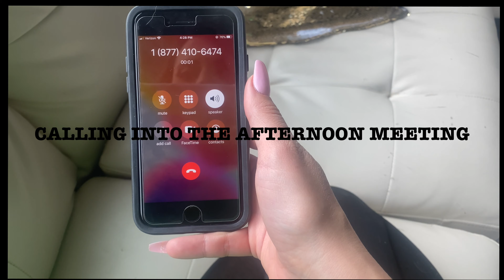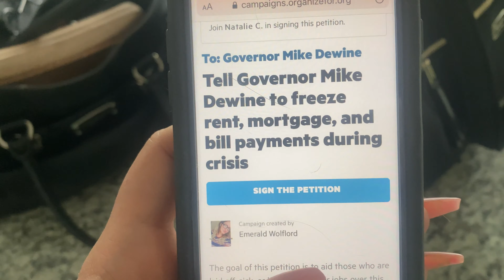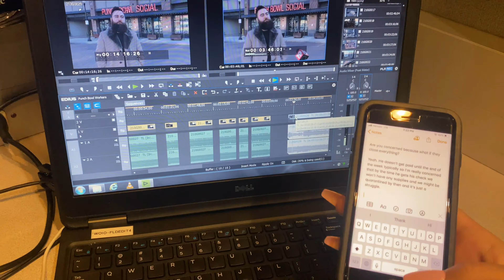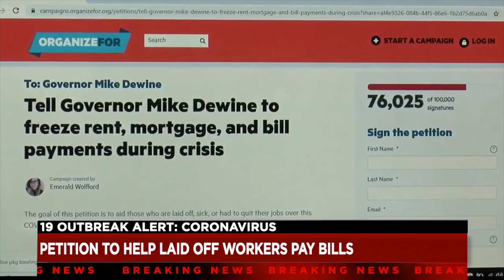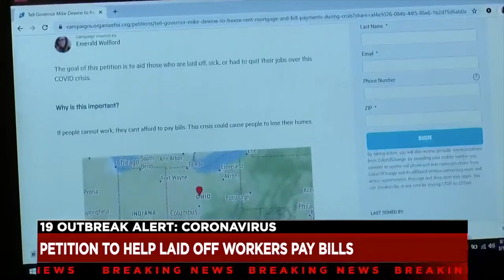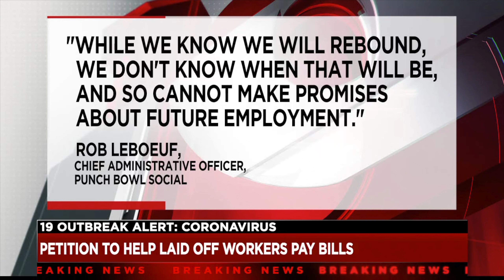BEHIND THE SCENES: REPORTING DURING A PANDEMIC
I've done these reporting vlogs before, but I thought since we're all living through such crazy and unprecedented times some of you might be interested to see what the new normal is like for local news crews. Let me know what else you'd like to see in the comments, stay safe everyone!